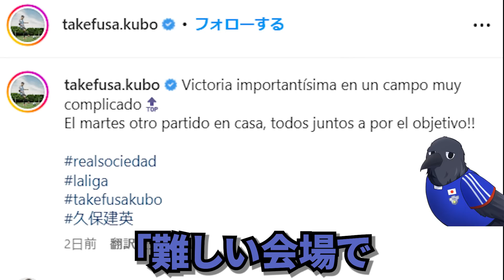【久保建英】久保のプレーにスペイン脱帽！バルセロナに勝利&久保のプレーに対する周囲が漏らした”本音”がヤバすぎる…【海外の反応】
2026年W杯の先発メンバーを予想したら歴代最強過ぎたww